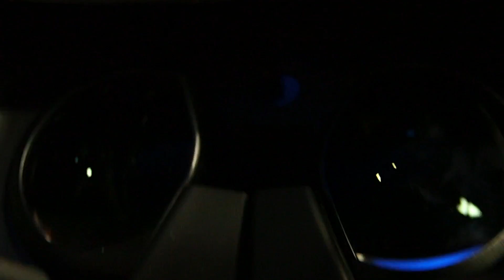Batman: Arkham VR - "Wear the Cowl" Trailer